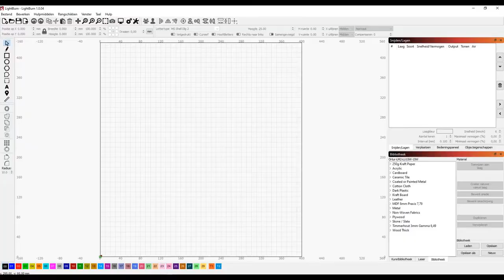Ortur Laser Master 2 15w aanpassingen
Het raster is gemaakt en wat aanpassingen gedaan aan mijn configuratie, korte video hierover.